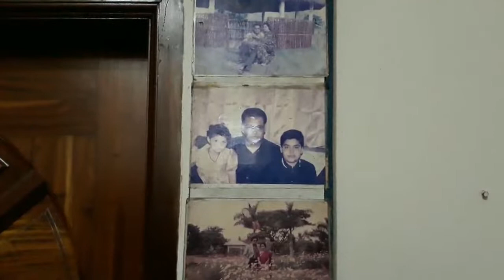মায়ের কাঁধে সন্তানের লাশ, কাঁদছেন বাবাও | Jagonews24.com